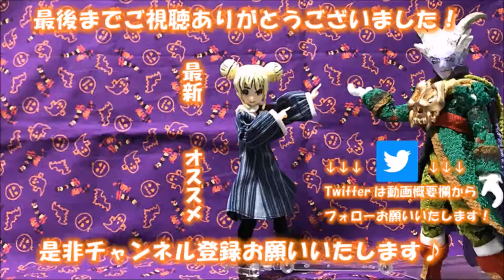【りんと日記】平成30年北海道胆振東部地震を受けて感じたこと【VTuber】【Vカツ】